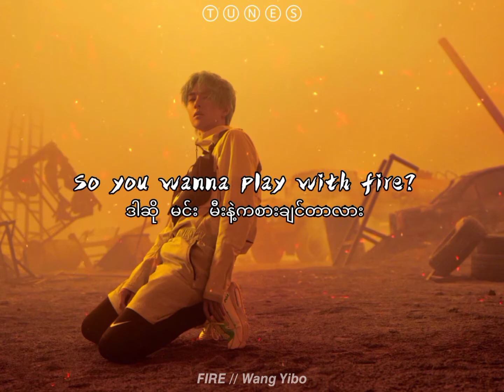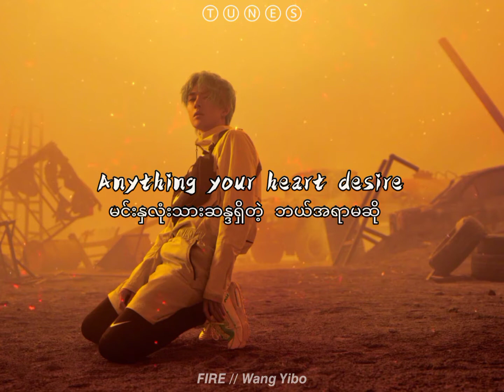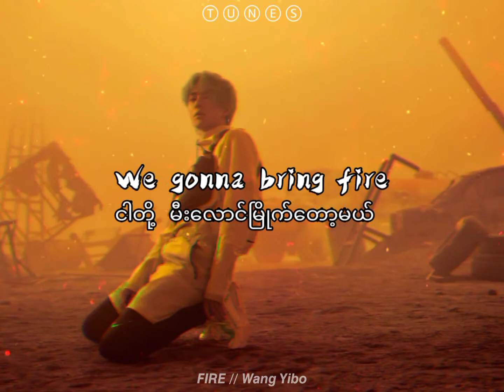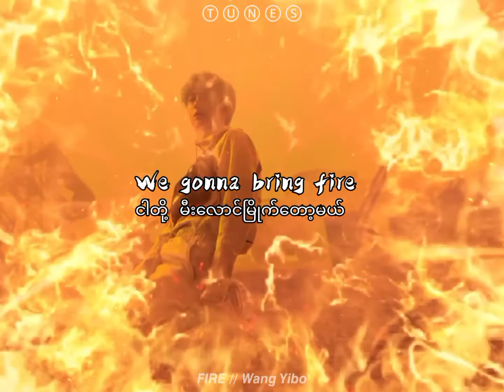Wang Yibo (王一博) - Fire, Myanmar subtitle